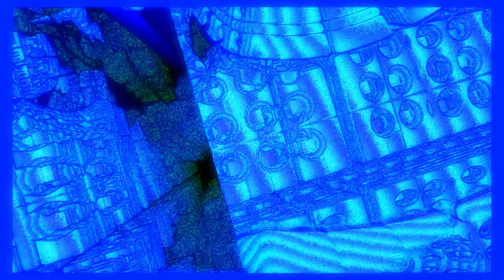Damp Hit - This is a Test [Psytrance Remix] [FREE MUSIC]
Certainly the best of all the remixes and yet it wasn't released until recently.